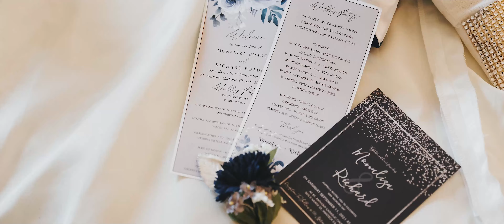Monaliza + Richard Highlight